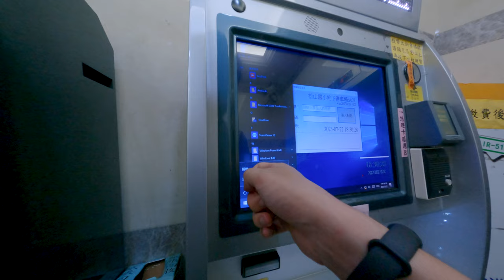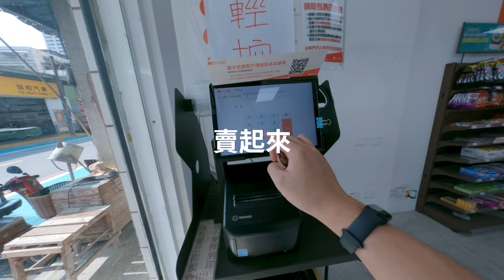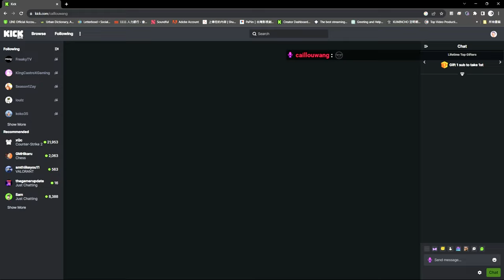台北人轟炸高雄 媽媽去男廁洗手花蓮單日來回暴力穿越機信義區採購KICK開心Donate攝影師的日常精華片段推薦美食LINE官方帳號加起來爸爸公司早起去宜蘭Hans zimmer VLOG 285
酷飛買穿越機
新飛機 Geprc Mark 5 好省電好爽
合歡山水蜜桃??
攝影師 平面攝影 影片製作
剪頭毛
生日海底撈慶生
調色時間
又買一台BMPCC4K
ARRI 問號合作??
賣蝦皮好爽
你為甚麼不打自己?
歡樂台北人
跑去高雄
高雄亂跑
媽媽去男廁上廁所
LINE 官方帳號 超讚加起來 @086egvec
高速震動
爸爸公司活動去宜蘭
開放入場 Hans zimmer 台北流行音樂廳

SVlog 285
Caillou Wang
July~September
2023
Taiwan

Gear used
Aputure1200D AverMedia Azden-SGM3416 Benro Benq BlackmagicDesign BMPCC4K Canon DJI Easyrig GoPro Geprc IRIX INKEE-benbox Kupo LEE Filters Light Bridge Manfrotto Marsace Noga Nanlite Proaim Runcam Sandink Shure-VP83 Sigma Skier Skylum Sony Tourbox YcOnion